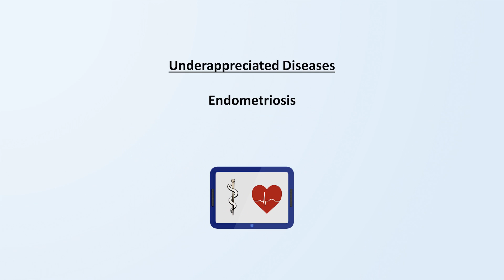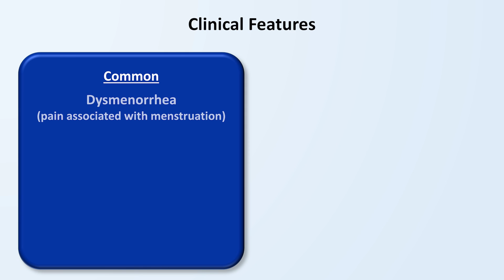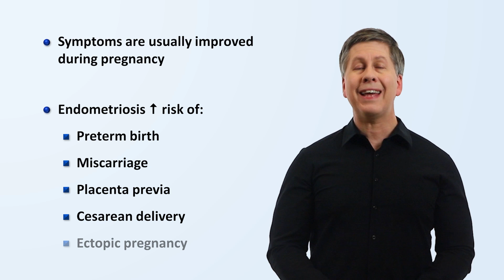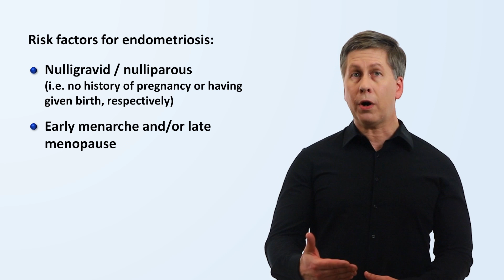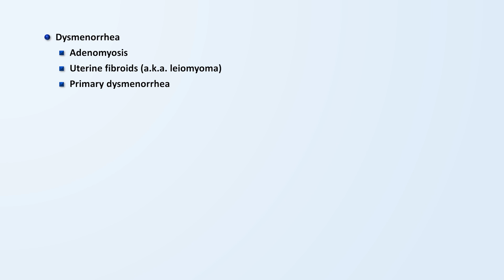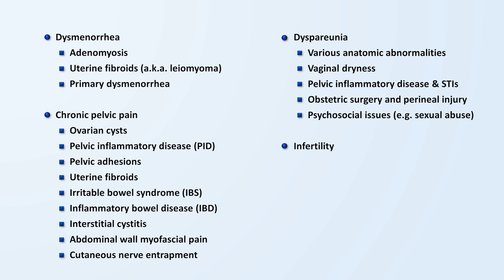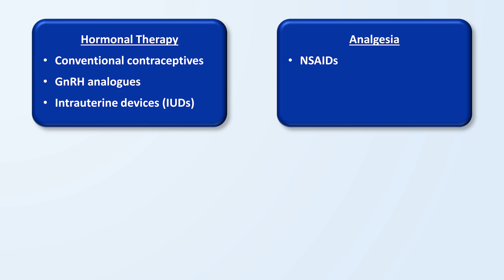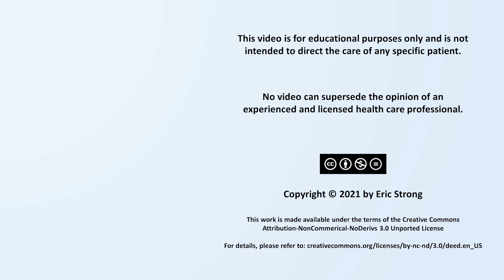Endometriosis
A physician discusses the clinical presentation, pathogenesis, risk factors, differential diagnosis, and management of endometriosis.